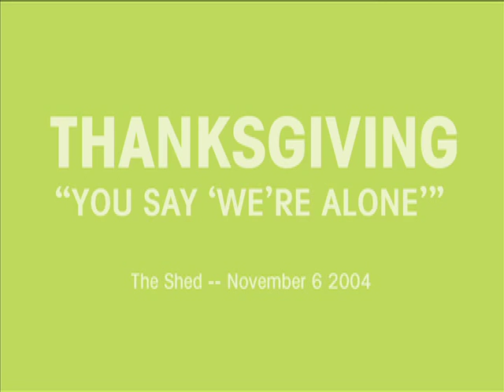Thanksgiving @ The Shed, Palmer MA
Nov 6 2004 -- Thanksgiving @ The Shed, Palmer MA -- Part of The Old Store & The Shed Video Collection